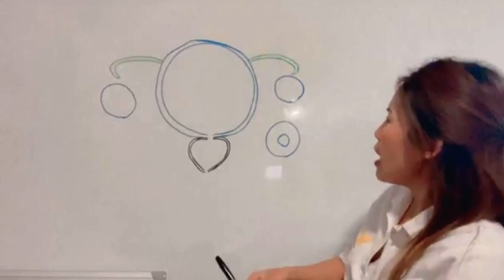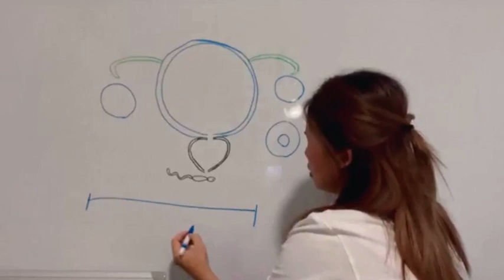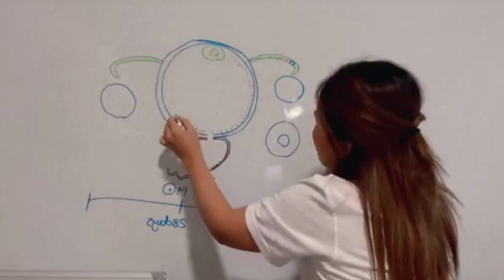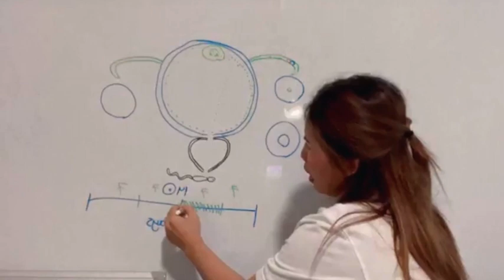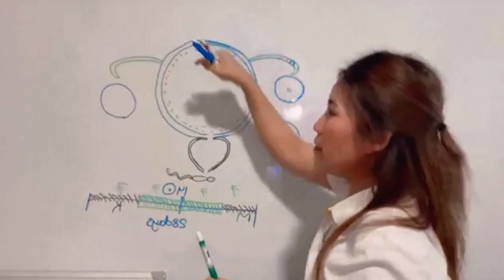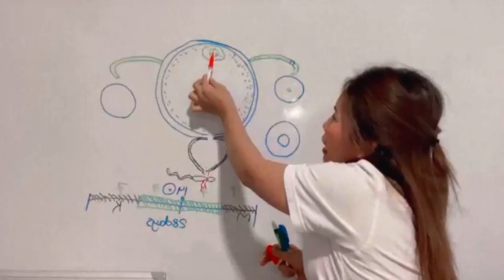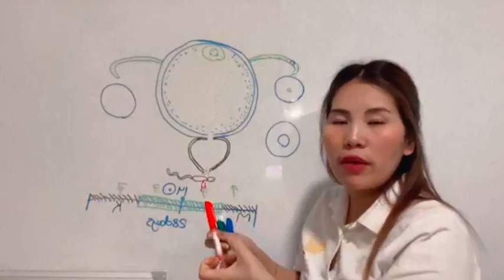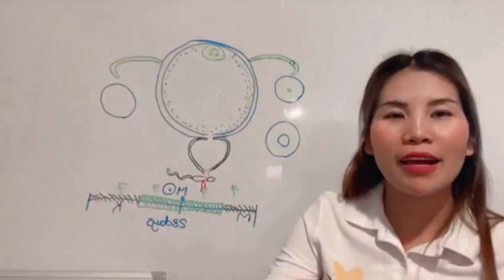Nau Neih hun tawh ki sai